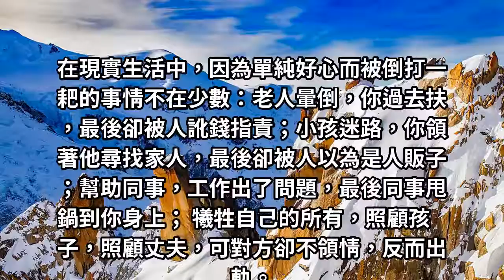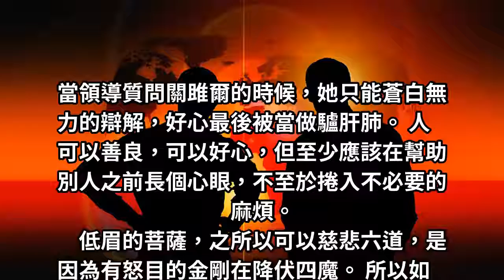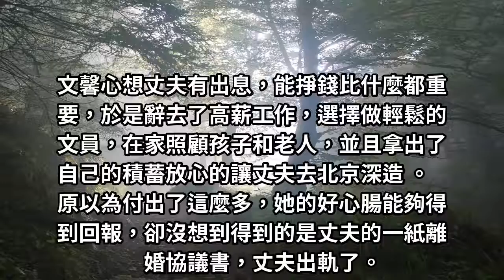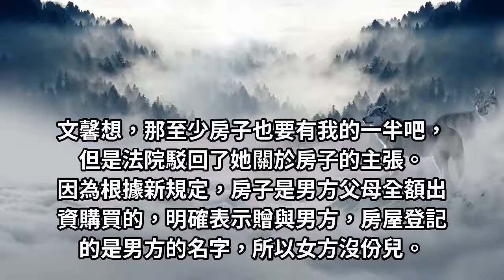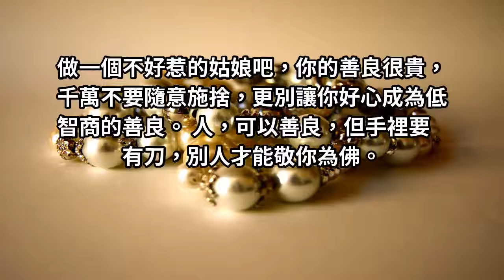魏瓔珞生存寶典：做一個不好惹的女人，你的善良很貴，不要隨意施捨！